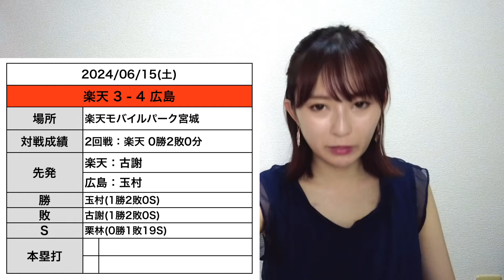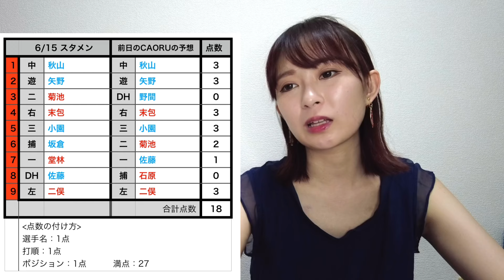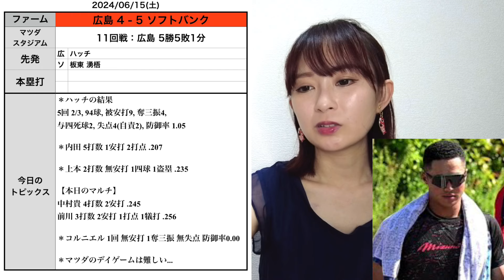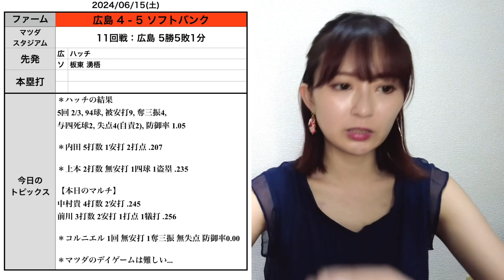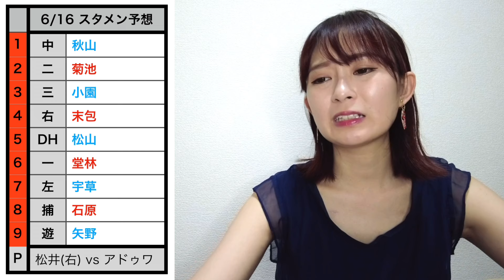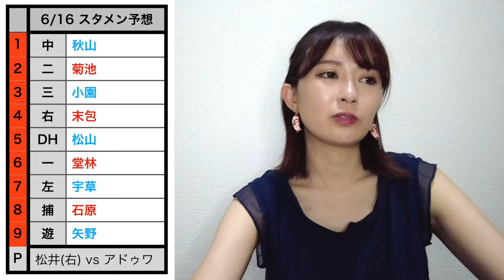【6/15 楽天3 - 4広島】交流戦7年ぶりの勝ち越し！もう苦手じゃないかも！？